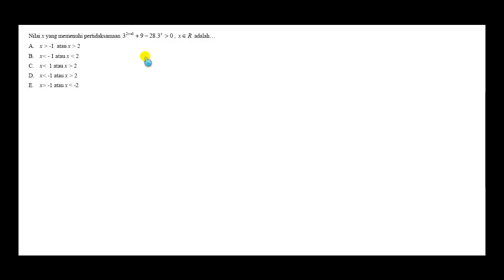Mat IPA UN 2012 kode A35 No.18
Video pembahasan Matematika IPA UN 2012 kode A35 No.01
LIKE THIS Ya... :) follow kami di @sibejoo ya :)